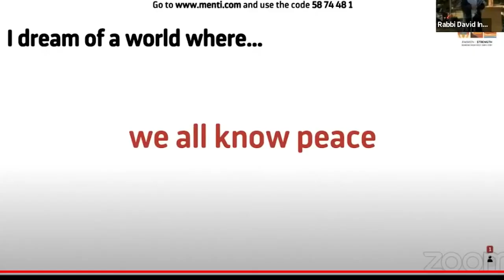High Holy Days 5782 | Trailer